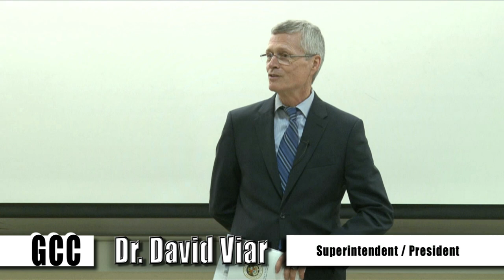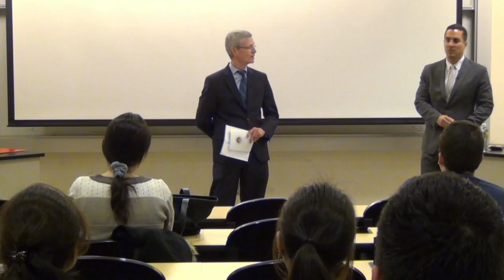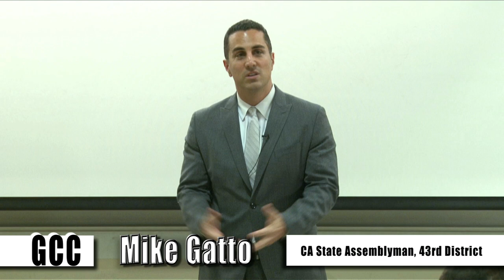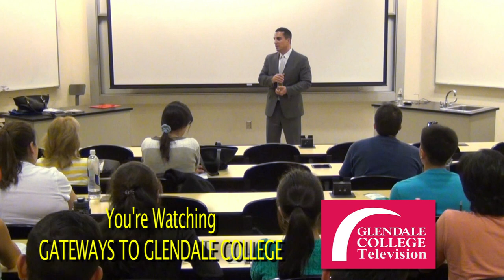Mike Gatto visits Glendale College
CA State Assemblyman, Mike Gatto visits GCC to speak with students, and answer questions about his daily life serving the 43rd District.  Mr. Gatto is introduced by GCC Superintendent/President Dr. Viar.